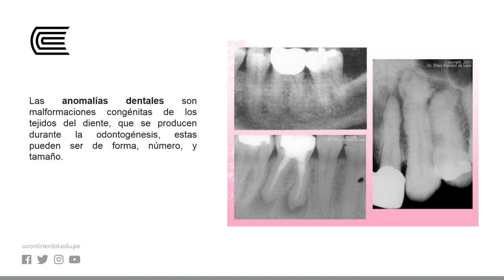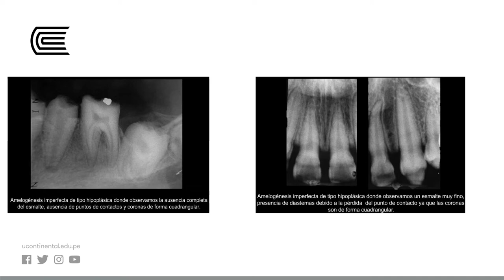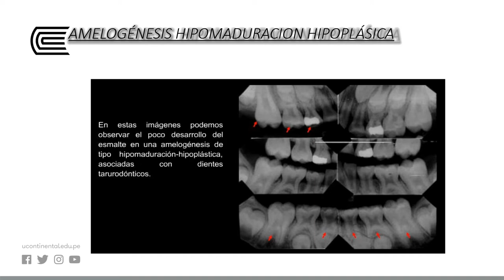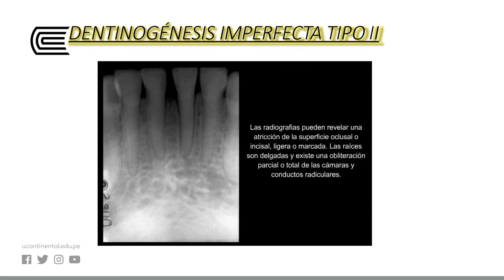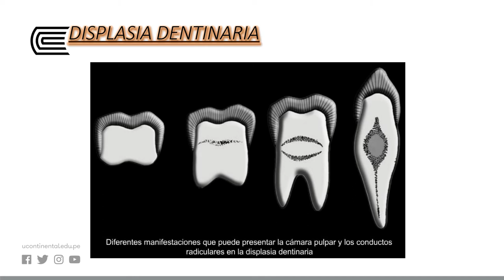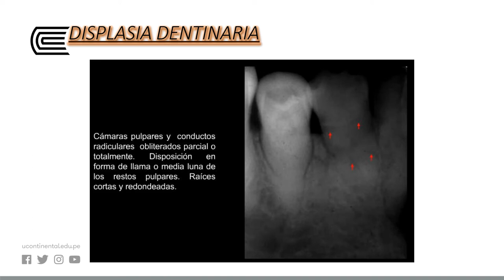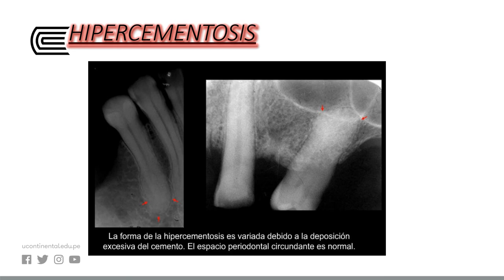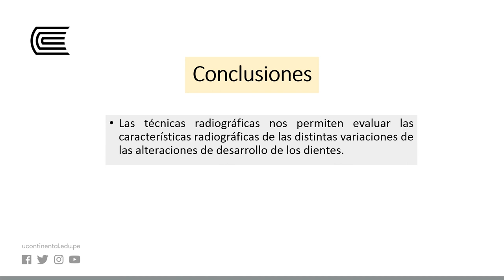Interpretación Radiográfica de los Procesos Degenerativos del Diente